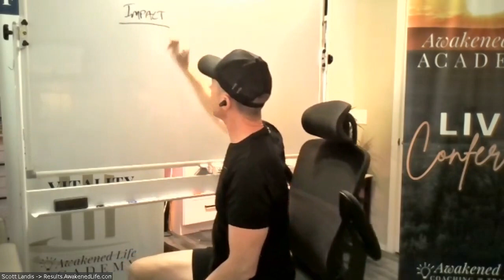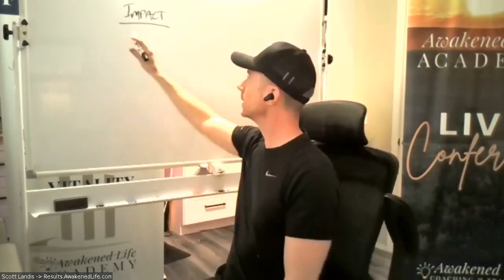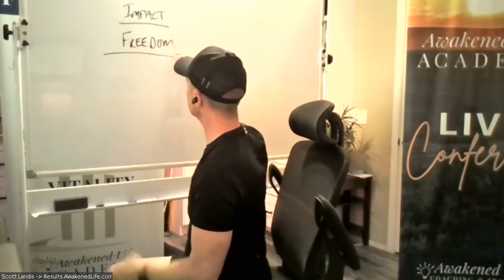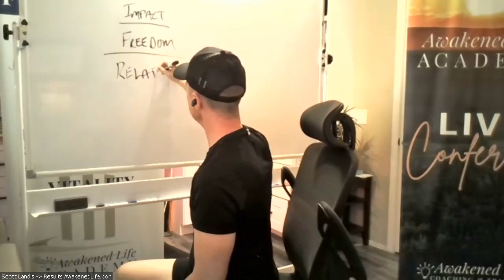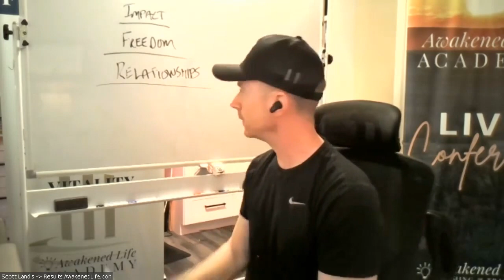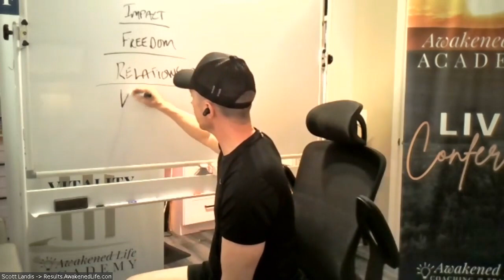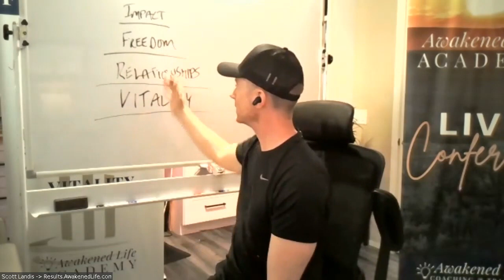The Four Pillars of Fulfillment with Maria and Jody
How to Achieve Success, Overcoming Challenges, and Master the Four Pillars of Fulfillment with Scott Landis, Maria Pangalos, Jody Lemieux

Description:
Join us for a captivating conversation with Scott Landis, a Certified Professional Coach and expert in Relationship Intelligence, along with his guest contributors.

🏡 Scott's Real Estate Adventure:
Discover how Scott ventured into real estate investing, his initial success, and the lessons he learned along the way.

💥 Impact, Freedom, Relationships, and Vitality:
Scott reveals the FourPillarsofFulfillment that transformed his life. Learn why these pillars are essential for achieving lasting success in both business and personal life.

🤝 Building Meaningful Relationships:
Gain insights into Scott's expertise in Relationship Intelligence and the power of self-awareness in fostering healthy connections.

🌱 Vitality and Balance:
Explore the significance of vitality and maintaining a balanced life, both physically and mentally, to thrive in your endeavors.

🔥 Scott's Awakening:
Find out how Scott's life took a profound turn in 2012, leading to his awakening and the birth of Awakened Life.

🚀 Unlock Your Potential:
Discover how to maximize your impact, embrace freedom, nurture meaningful relationships, and prioritize vitality to unlock your true potential.

This discussion is a deep dive into personal development and the principles that can help you navigate the ups and downs of life and business. If you've ever faced challenges on your path to success, this conversation is a must-watch!